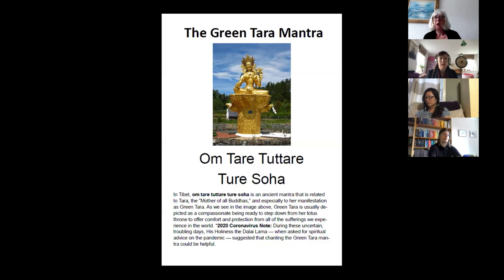Om Tare Tuttare Ture Soha